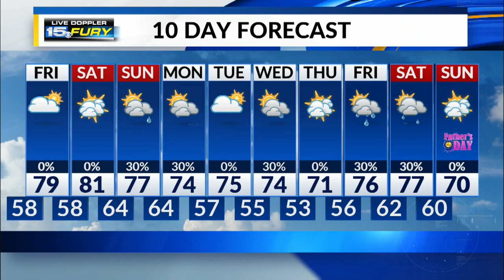Thursday Night Forecast Update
A fantastic Friday coming!